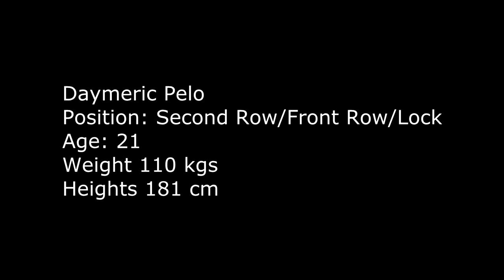Daymeric Pelo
Daymeric Pelo Footy Highlights